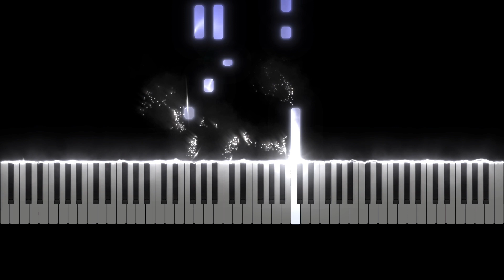Silver Bells - Easy Christmas Piano Arrangement (sythnesia)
Another quick and easy Christmas piano song :)

Piano: Yamaha CLP625 played through Logic Pro

Follow @corinneplays on Instagram and TikTok for daily piano updates.